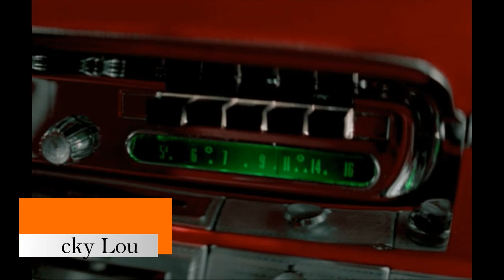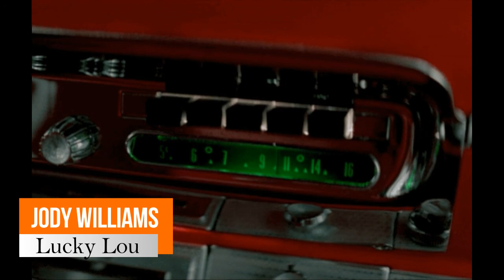JODY WILLIAMS - Lucky Lou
JOSEPH LEON WILLIAMS.
Mobile, Alabama.
1957.
Argo Records.